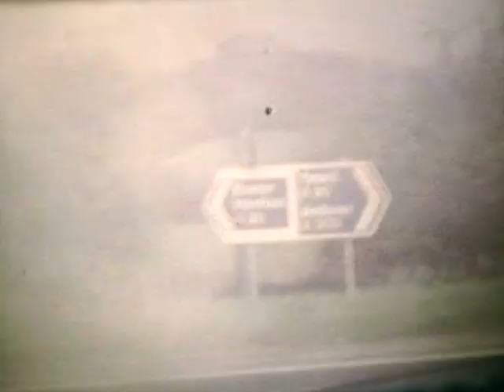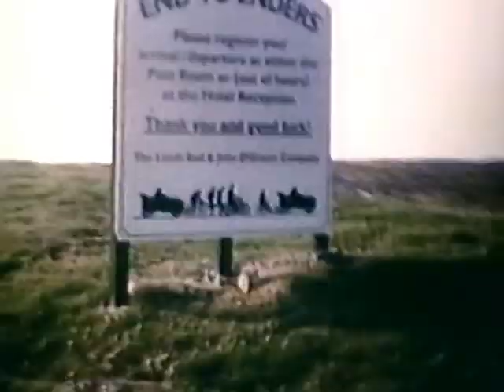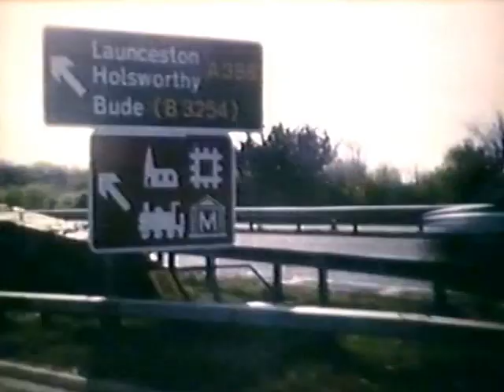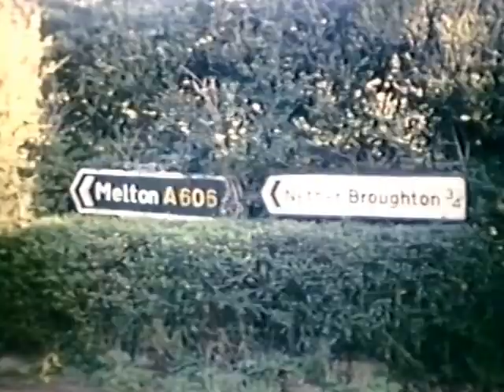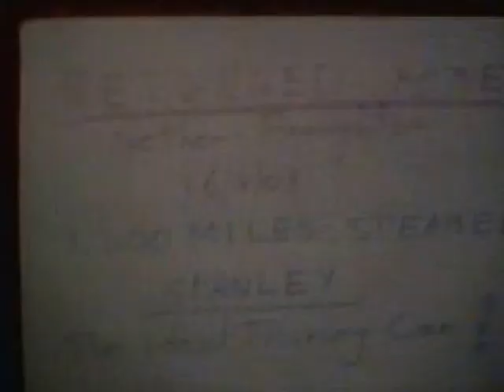John O Groats to Lands End in a Stanley Steamer Cornwall - the finish in sight! 8mm Supercine Film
John O Groats to Lands End in a Stanley Steamer Cornwall - the finish in sight!

The Lands End & John O Groats Company take great pleasure in confirming, certifying and publicly recognising that Robin Hill and Sandra Hill by Stanley Steam Car for pleasure by taking up the long established 'End to End Challenge' and successfully completing the very difficult and demanding journey of over 874 miles between the two internationally famous locations of Lands End in Cornwall and John O Groats in Scotland.

The (full) film contains footage from BBC East Midlands Today for which the BBC has granted permission to broadcast here.